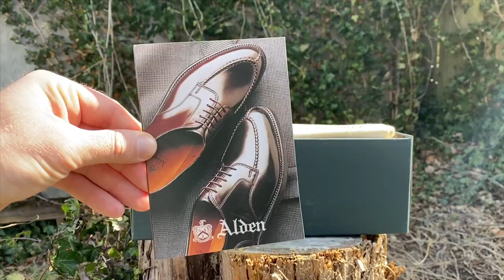Alden Color 8 Shell Cordovan Longwing Bluchers Unboxing!!!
I waited a while for these but am happy to finally land a pair of staple LWBs in Color 8 Shell Cordovan